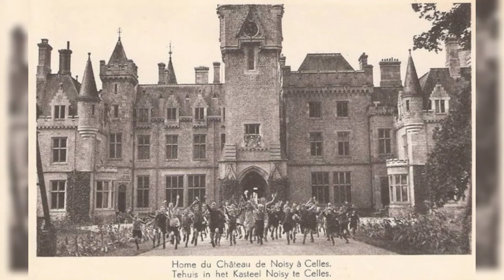Chateau Miranda or Chateau de Noisy